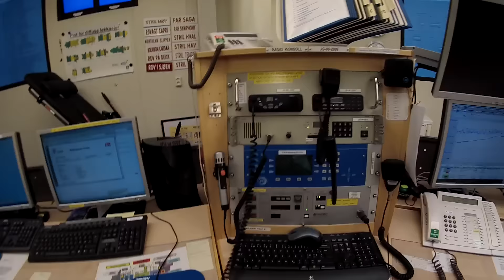A Process Technicians work day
A Process Technicians work day on a oil platform in the North Sea.